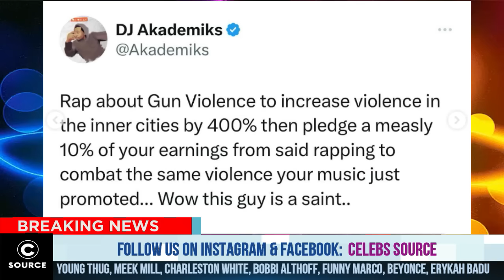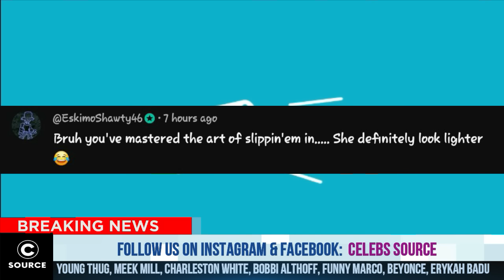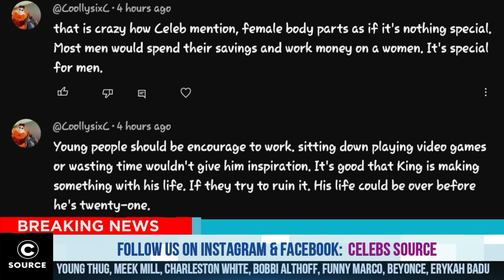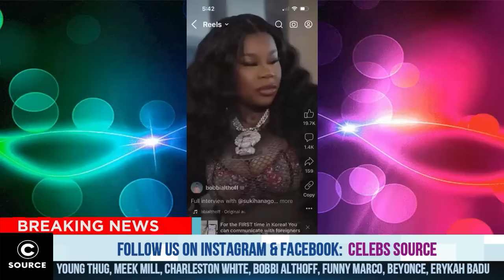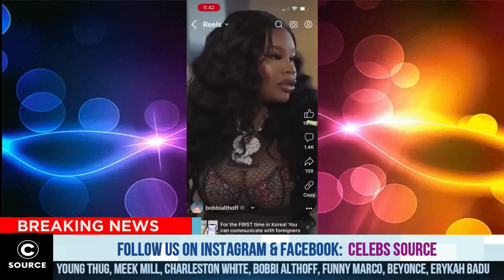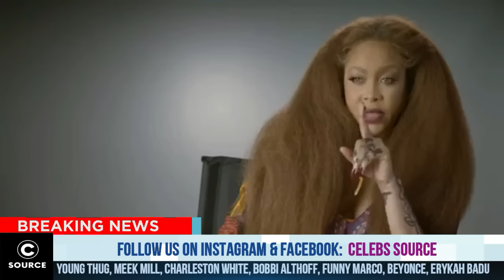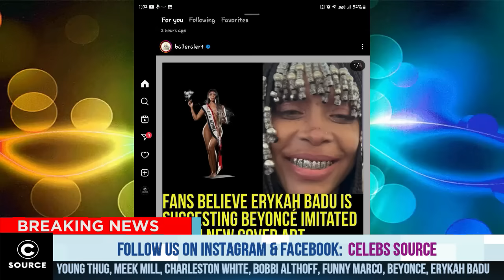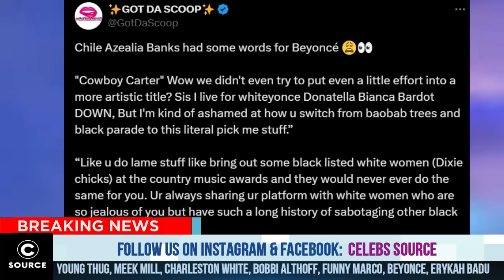Eryka Badu GOES Too Far On BEYONCÉ After Sending Jay Z This Message